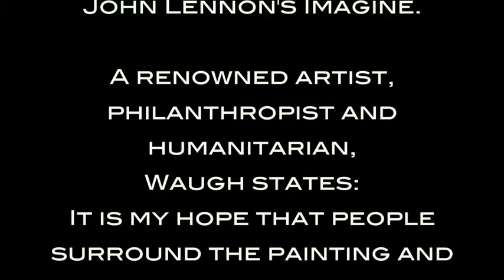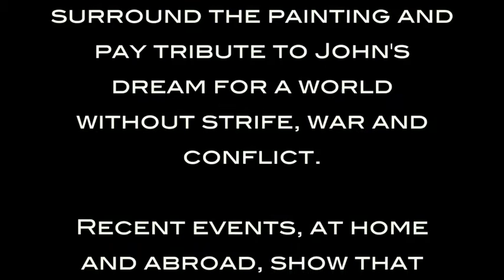Eric Waugh's IMAGINE AGAIN ANNOUNCEMENT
IMAGINE AGAIN with Eric Waugh  ANNOUNCEMENT